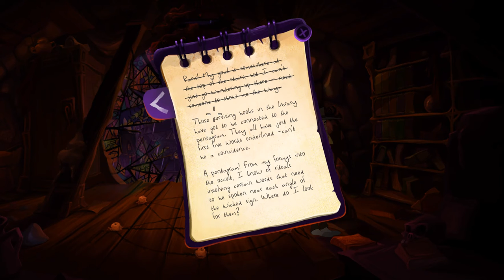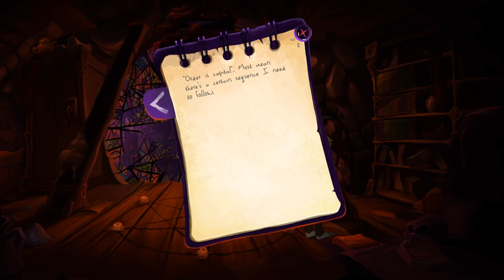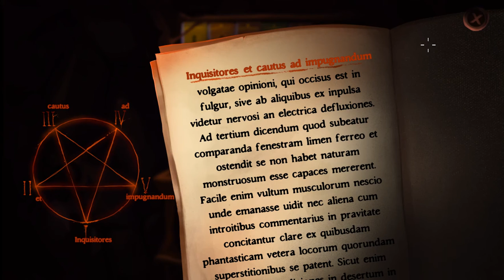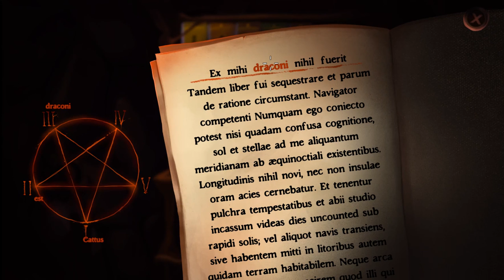Point to Play Part 12: Gibbous a Cthulhu Adventure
Hello and welcome once again in the strange world of this Lovecraftian Point and Click where we try and figure out the mystery of the Necronomicon! So with that sit back and grab your talking cat while we attempt to get ours to stop!

Crazy cultists. Cthulhu. A talking cat. Gibbous takes you on an expansive, traditionally animated, hand-painted adventure. Play as three protagonists and explore a lushly rendered Lovecraft-inspired world, unraveling ancient conspiracies. A comedy cosmic horror adventure made in Transylvania!